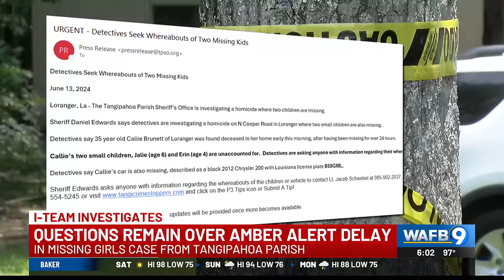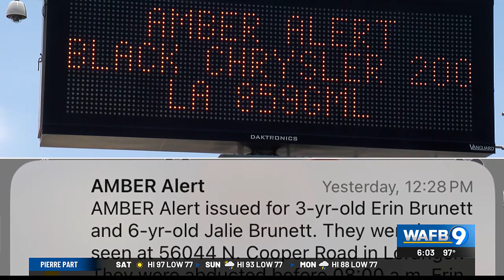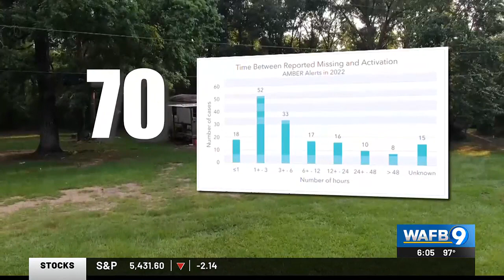I-TEAM: Expert weighs in on AMBER Alert delay during search for two girls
Many people are wondering what took so long for an AMBER Alert to be issued as the search for two missing girls from Tangipahoa Parish played out on Thursday.